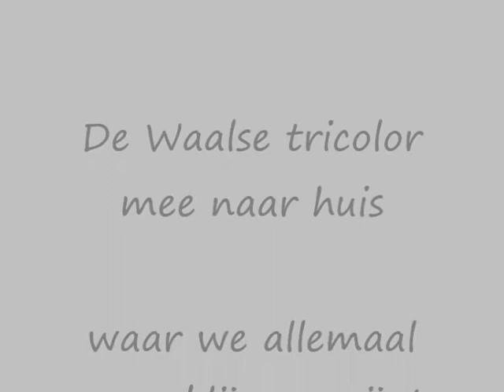film angreau val 0001